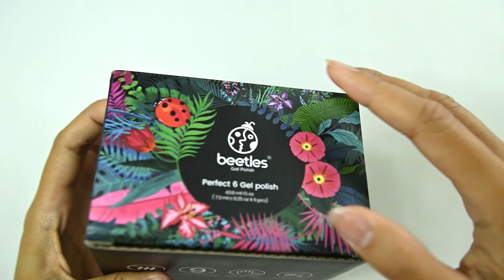Fall Nail Designs using Beetles Gel Polish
Hello y'all!! thank you for tuning in. In this video I will be showing you 3 different nail set designs only using Beetles fall color collection gel polish. All of the items that I used in this video are listed below.

Beetles Gel Polish:

Cuticle Pusher: Walmart
Nail Art Rhinestones:

Nail Strip Tape and Nail Art Tweezer:

Cuticle Nipper: Walmart
Fall Sticker Decals:
Gold Nail Art Decals: